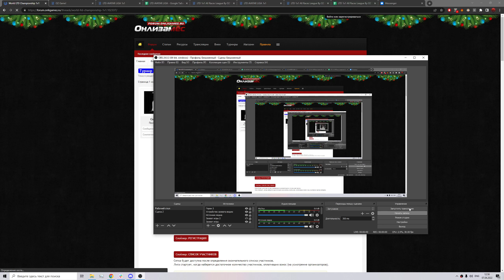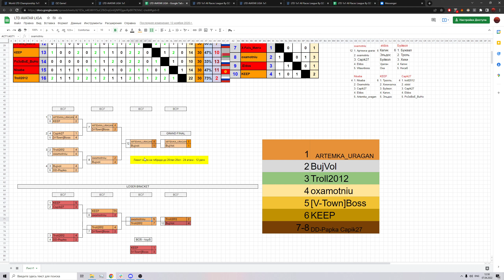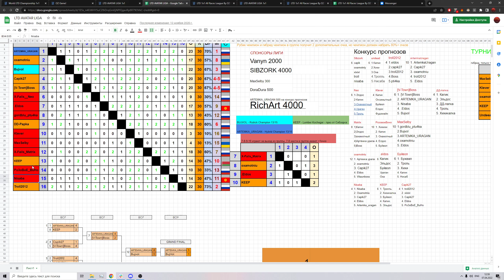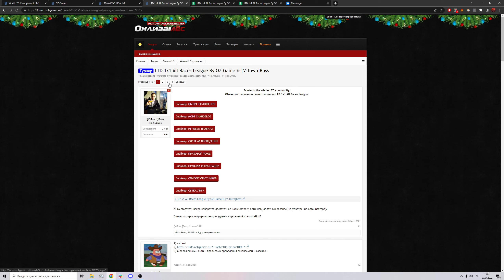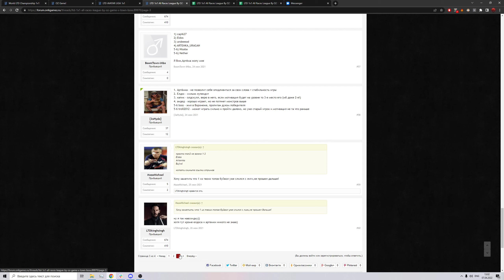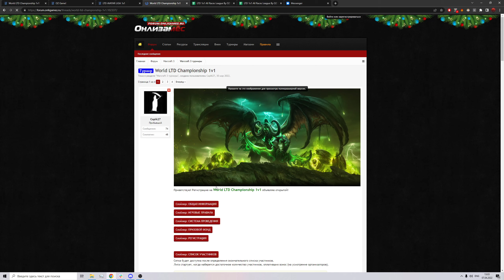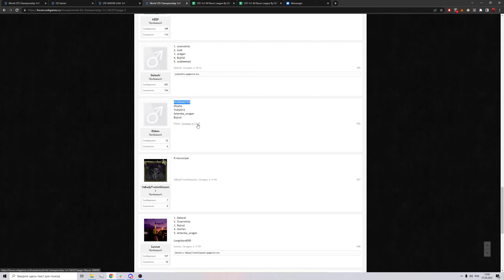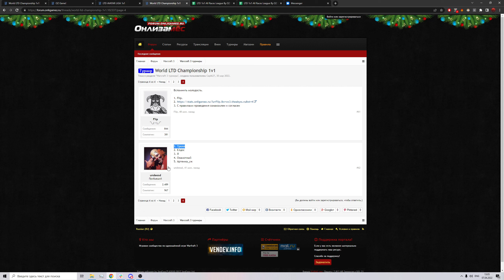Анонс крупной лиги и обсуждение конкурса прогнозов